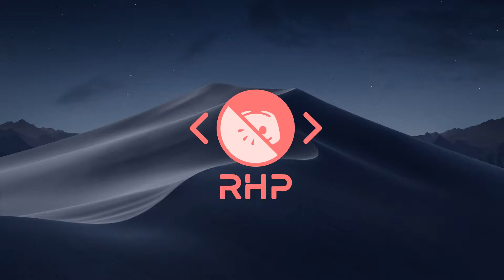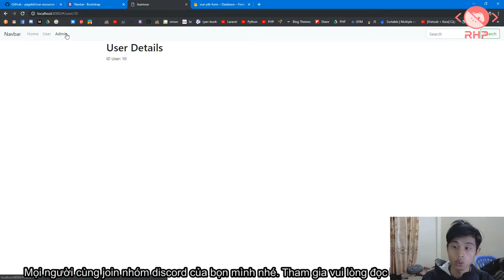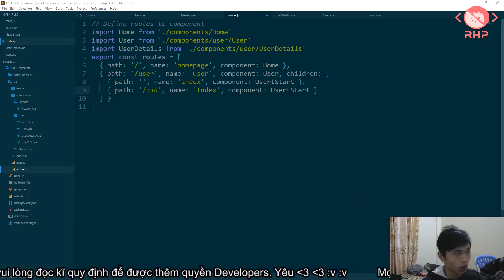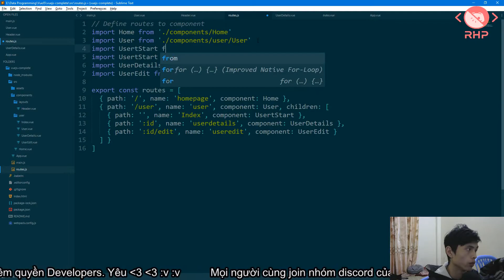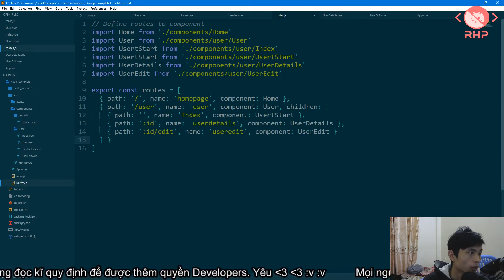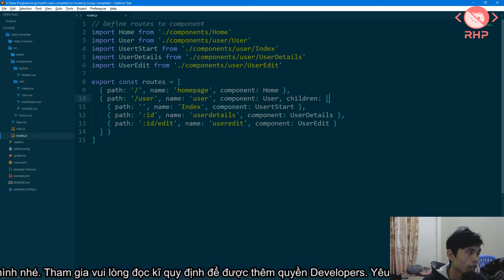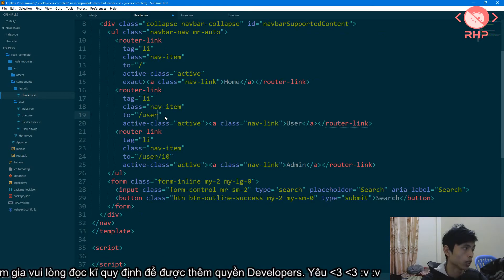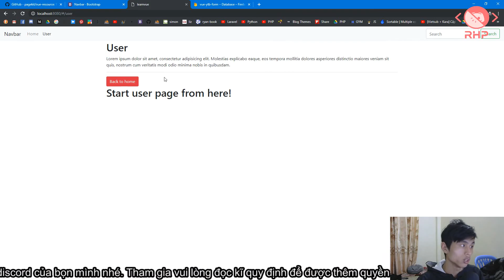Ep16 | #10 | Routes con nào cả nhà, sử dụng phổ biến Vue.js - RHP Team